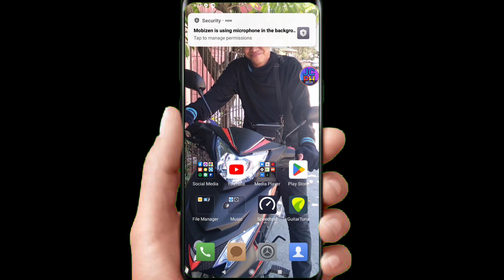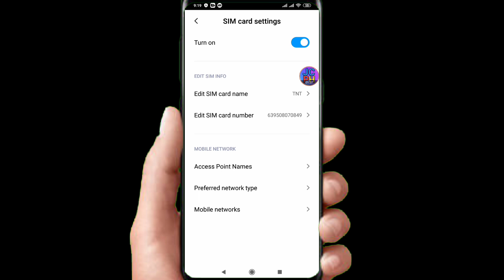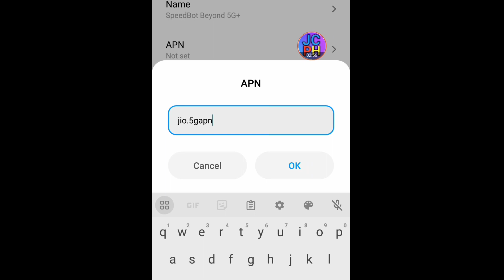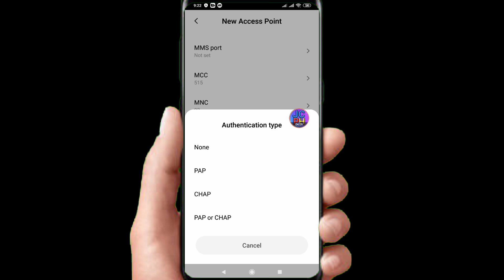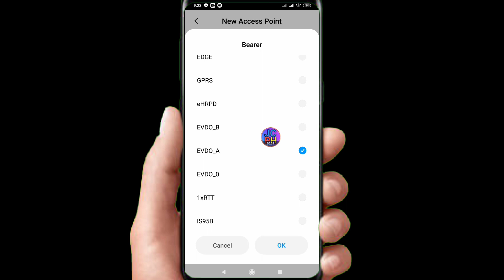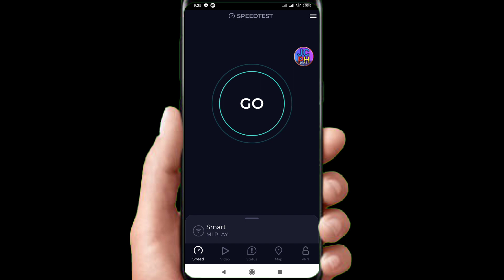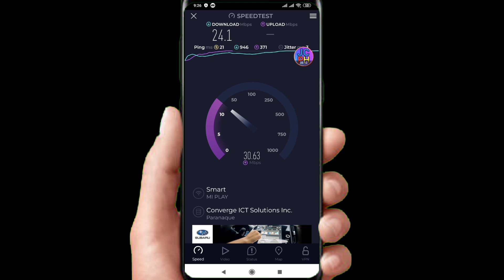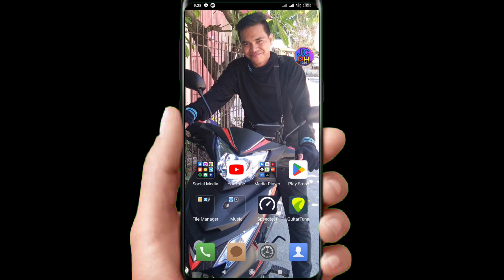UNLIDATA+LIFETIME APN SETTINGS 2023 Good For Online Games & Good For All Networks [Jionet APN 2023]